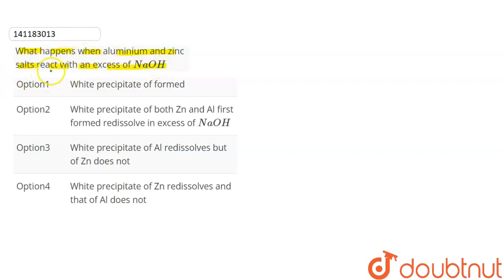What happens when aluminium and zinc salts react with an excess of NaOH | CLASS 12 | D & P-BLOCK...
What happens when aluminium and zinc salts react with an excess of NaOH
Class: 12
Subject: CHEMISTRY
Chapter: D & P-BLOCK ELEMENTS
Board:NEET

👉 Have Any Query? Ask Us.